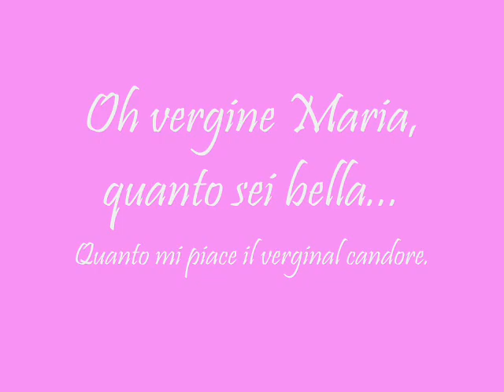Oh Vergine Maria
La preghiera della Beata Elisabetta Renzi